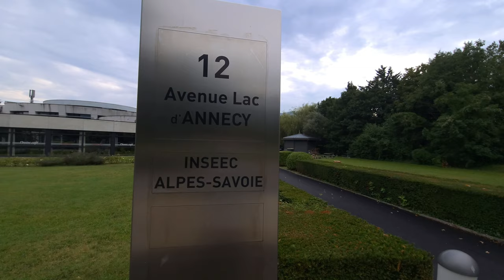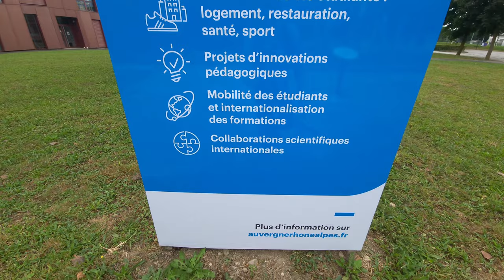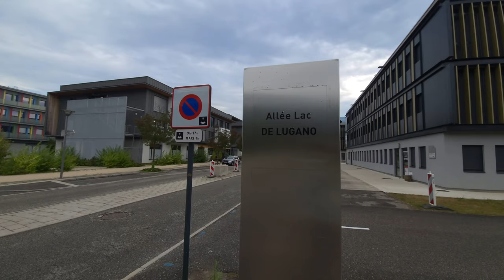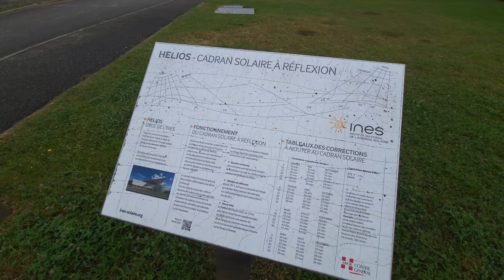Savoie Technolac - walking tour | France FR - September 2021 | 4K 60fps (UHD)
Located close to Lac du Bourget, this small and beautiful student town serves as a base for students from several faculties of the Université Savoie Mont Blanc.
This is an early morning walk through the empty streets between the University's campuses. Enjoy!

Camera: Samsung Galaxy S20 - ultra-wide lens in 4k60.
Gimbal: DJI OM4.
00:00 - Intro
01:15 - All. du Lac de Come
02:16 - IUT de Chambéry
04:05 - L'hélice cafétéria
05:18 - Bd de la Mer Caspienne
08:45 - INES
09:32 - Outro